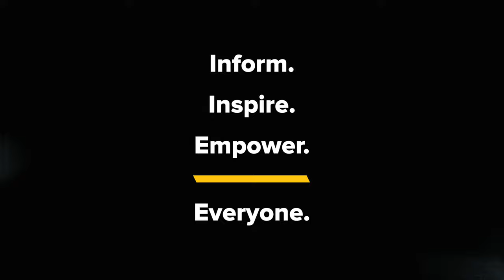David Lowery - Super Bloom, 1973 (Live on WFPK)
First as the frontman for Camper Van Beethoven and then with Cracker, David Lowery has been a mainstay in our musical diet for over three decades. Now he's returned with his first solo album in three years, an autobiographical survey of his life from 1963 to 2010 titled "In the Shadow of the Bull." While he was in town performing with Cracker, David stopped by the WFPK studio to perform two deeply personal tracks from this album.